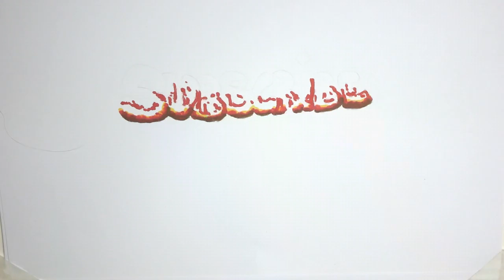Defence Minister: WFH Extended To Public Sector Workers In All States Across Malaysia